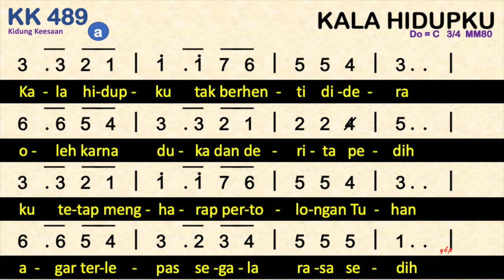KK 489 Kala Hidupku - Kidung Keesaan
KK 489 Kala Hidupku

 Kala hidupku tak berhenti di dera
 oleh karna duka dan derita pedih
 ku tetap mengharap pertolongan Tuhan
 agar terlepas segala rasa sedih
 Sungguh besar kuasa Allah
 hikmat Nya rencanaNya tepat dan slalu benar
 Hanya Allah naungan teguh
 pada Nya ‘ku hidup aman serta tenteram